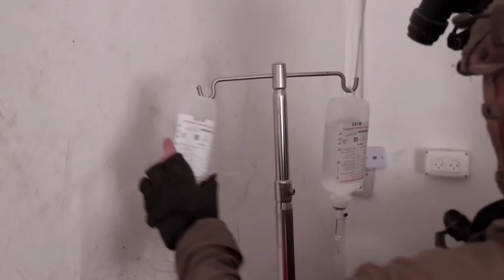Israel-Gaza war: IDF troops pull out from ‘total destruction’ of al-Shifa hospital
Residents have described scenes of total destruction as Israeli forces completed their military operation to remove Hamas and other militants from within and around the al-Shifa hospital - once Gaza city's main medical facility.

Israel claims it has killed and captured hundreds of gunmen hiding inside or nearby and seized weapons and intelligence documents, claims which so far have not been confirmed.